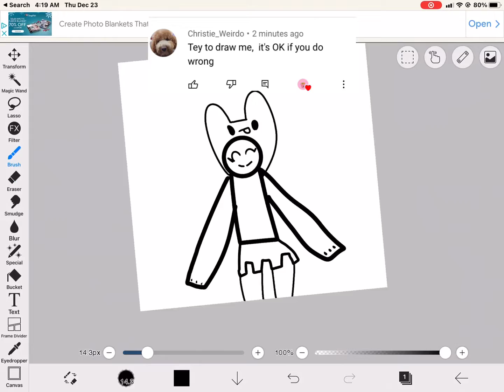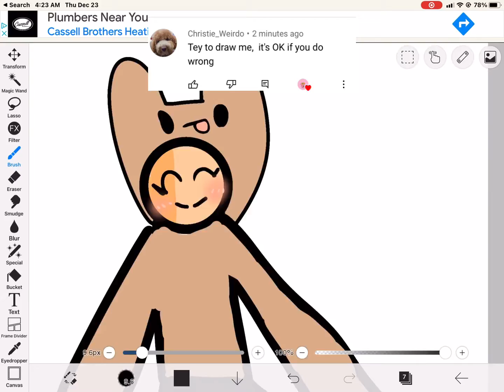Drawing a request-